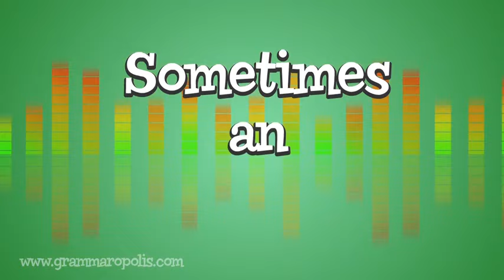Interjection Song from Grammaropolis - "It's How You Feel"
Songs, books, games, quizzes, and individual student tracking.
Song composed & performed by Doctor Noize (doctornoize.com) with lyrics by Doctor Noize & the Mayor of Grammaropolis.

Lyrics:

VERSE 1:

At times you feel emotion so straightforwardly.
Hallelujah!
Sometimes you need a single word to set you free.
Hallelujah!
A word that's set apart
But can express your heart
All by itself.
An interjection it may be.
Hallelujah!

To separate it from the rest of the sentence,
A comma or an exclamation point makes sense.
Ahem, congrats, yippee!
Oops, boo, alas, phooey!
Whee!
Gee!
An interjection's independent speech.

CHORUS 1:

Interjection
Is perfection
Quick expression
Of the way that you feel.

Interjection
Is expression
Quick connection
With the way that you feel.

Interjection
It's how you feel
Interjection
It's no big spiel

Whoa!
Yo!

Ha!
Yeah!
Whoa!
Oh my!
Eureka!
Hello

VERSE 2:

Sometimes an interjection means two things two ways
When altered by inflections of the word you say.
This puppy loves me so.
Awww!
Dad, can we have one?
No.
Awww!
A single word that means two things today.

Let interjections fly!
SSSHHHHH!!!
Hi!

CHORUS 2:

Interjection
Is perfection
Quick expression

Interjection
Is expression
Quick connection

Whoa!
Yo!
Oh!
Bravo!
Whoa!
Yo!
Oh!
Bravo!

CODA:

Hey!
Say!
Yay!
Hooray!

Yeah!
Blah!
Nah!
Waa!

Ooh!
Wahoo!
Boo-hoo!
Yoo-hoo!

Hello
Goodbye
Uh-oh!
Oh my!

Use interjections
Yeah!

Hallelujah!